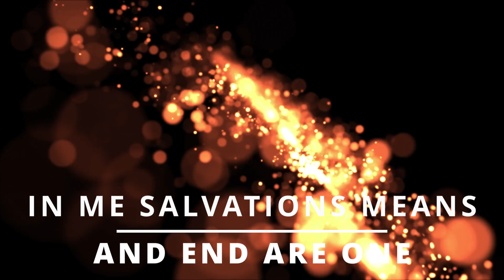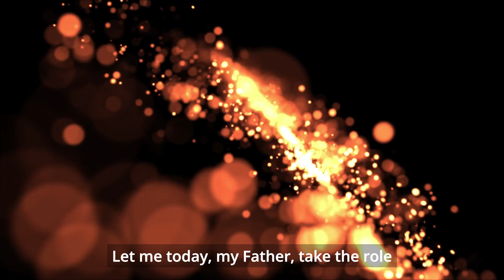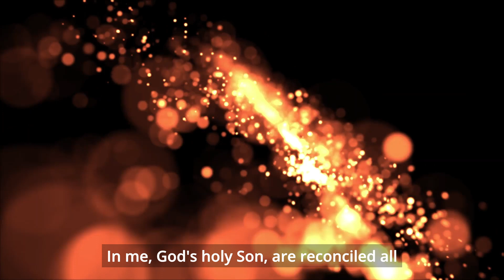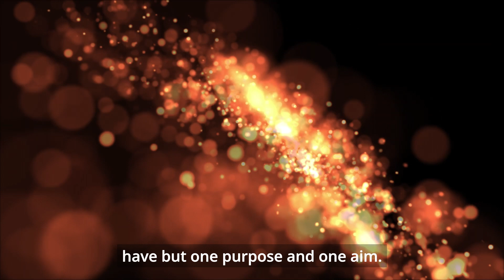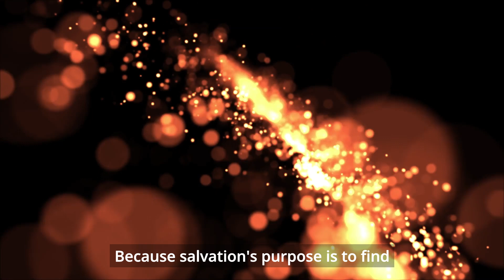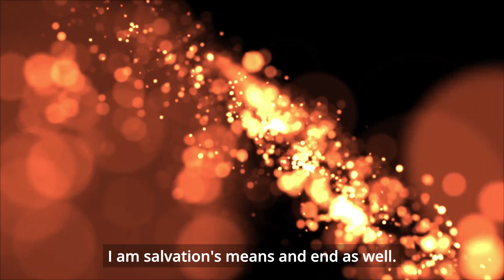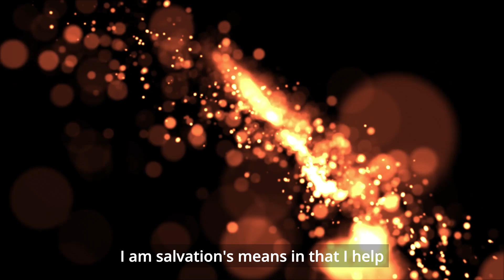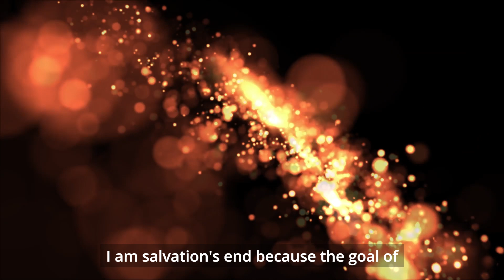Meditation Lesson 318 ACIM In me salvations means and end are one